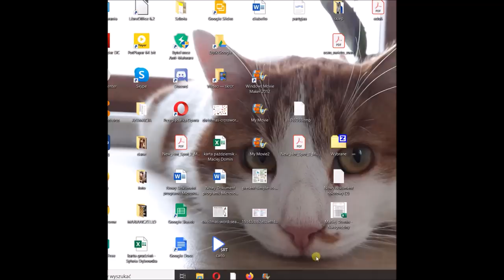Poświęcenie, które przeszło do historii : Raszyt Nieżmietdinow vs. Oleg Czernikow, 1962 - Rostów